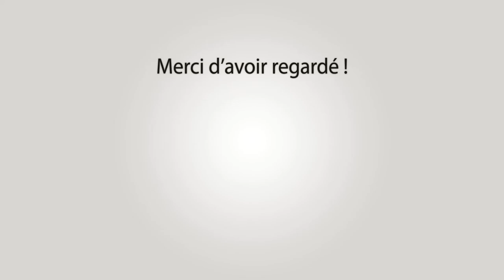MAILLANE Festival Bandido 22-04-2023 🐴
~► Outro : YLLiBzify